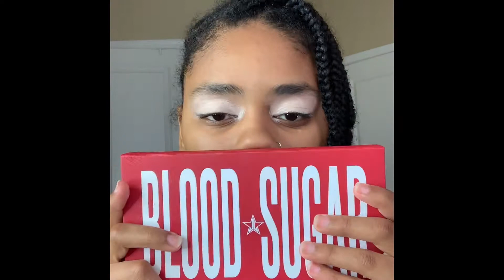LETS TALK ABOUT STRESS- UPLOADED FROM IG - MAKEUP WITH A PURPOSE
🍓🍓Berry Stressed? 🍒🤬🤹🏼‍♀️
(I know cherries aren’t berries but for the love of puns)
School is in session and stress is inevitable. Stress can cause some major major health problems down the road. While a lot of stressful situations are unavoidable there are a few things you can do to help!!
What do I do to destress 🤔
🍒Makeup duh
🍒Find memes (yes, I do have an entire folder dedicated to just memes)
🍒Create! There’s something comforting about making something new 🔽🔽🔽Let me know how YOU destress🔽🔽🔽